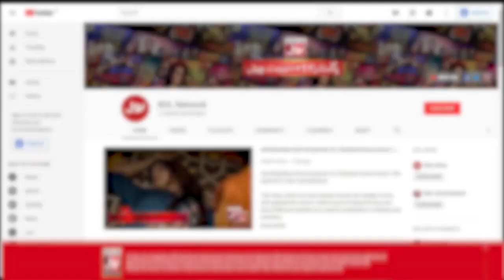Hum Usi Kay Hain Episode 16 | Teaser | Kinza Hashmi | Shan Baig | Bol Drama